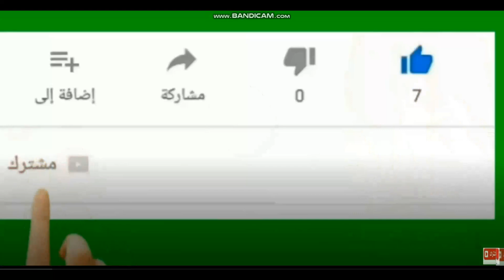على طريقة كهربا شبانه يكشف تفاصيل انتقال فتوح للاهلى ودويدار عاشور فى الاهلى عن طريق الكوبرى الدنمار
شبانه يعلن عن تفاصيل الجلسه التى جمعت فتوح بمسئولى الاهلى ودويدار يعلنها صريحه عاشور فى الاهلى عن طريق الكوبرى الدنماركى

مفاجاه شبانه بالنتقال فتوح للاهلى و ودويدار يعلن انتقال عاشور للاهلى عن طرق الكوبرى
شبانه وتفاصيل اتفاتق فتوح مع مسئولى الاهلى
شبانه وتفاصيل جلسة مسئولى الاهلى مع فتوح الزمالك
دويدار يعلن مفاجاه بانتقال عاشور للاهلى عن طريق الكوبرى
شبانه يعلن مفاجاه بشان انتقال فتوح للاهلى وعاشور عن طريق الكوبرى
دويدار اللزمالك يعلن مفاجاه بشان انتقال عاشور للاهلى عن طريق الكوبرى
فتوح يقترب من النادي الاهلي.. شبانة يفجر مفاجأة من العيار الثقيل: وسطاء عرضوا فتوح على النادي الاهلي
دويدار يفجر مفاجأة مدويه بشأن مستقبل إمام عاشور ولعبه للأهلي
يرى أحمد دويدار لاعب الزمالك السابق، أن إمام عاشور لاعب وسط الزمالك قد ينتقل إلى الأهلي حال رحيله عن الزمالك في الوقت الحالي إلى ميتلاند الدنماركي.
قال دويدار في تصريحاته عبر برنامج الريمونتادا على قناة المحور: “أعتقد أن رحيل إمام عاشور إذا تم لميتلاند الدنماركي سيعود إلى النادي الأهلي”.
واختتم حديثه قائلا: “لو إمام رحل عن الزمالك، سيكون ذلك بمثابة تأكيد على الأزمة المالية داخل نادي الزمالك”.
أكد الإعلامي محمد شبانة، أن هناك وسطاء تدخلوا في ملف أحمد فتوح لاعب الزمالك وقاموا بعرضه على الأهلي، مشيرا إلى أن هناك أحاديث قوية بين جميع الأطراف، وتم عقد جلسات مؤخرًا حول هذا الأمر.
وقال في تصريحات عبر برنامجه “بوكس تو بوكس” على قناة “etc”: “هناك شرخ عميق حدث في علاقة اللاعب مع ناديه، بعدما تعرض للتجريح مؤخرا، وهناك بعض الوسطاء تدخلوا لترتيب انتقاله إلى النادي الأهلي، فهل يلحق الزمالك وأن يصلح العلاقة مع اللاعب”.
وأضاف: “هناك كلام قوي من وسطاء لتقريب وجهات النظر بين الأهلي وفتوح، سواء بفسخ عقده والرحيل لأي نادٍ خارج مصر، ومن ثم العودة مجددًا، فهل يستطيع الزمالك احتواء الخلاف”.
وأتم: “فتوح هو من أفضل اللاعبين في مركز الظهير الأيسر داخل قارة افريقيا مع علي معلول، هناك وسطاء يتحدثوا بين الطرفين، وتم عقد جلسات أيضا بشأن انتقال فتوح للأهلي في المستقبل”.